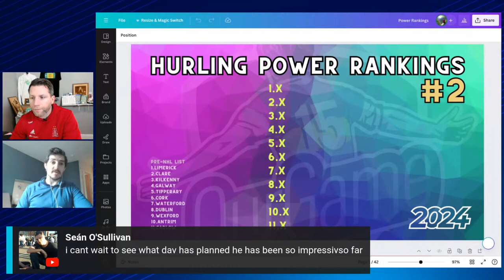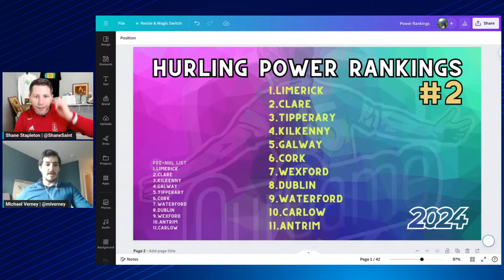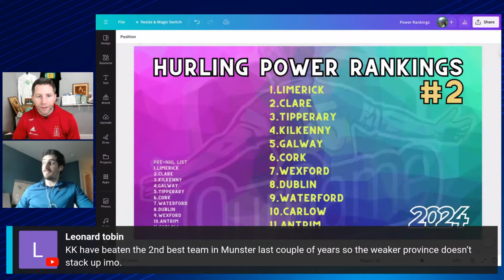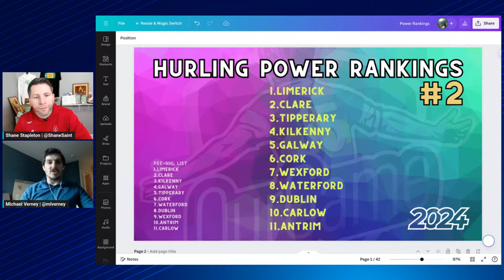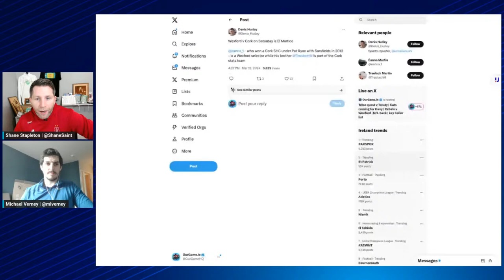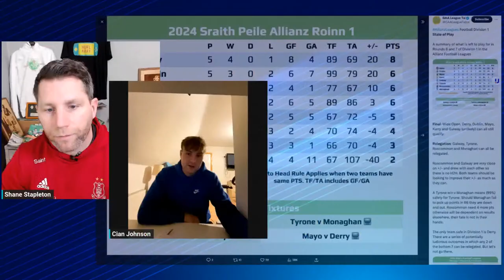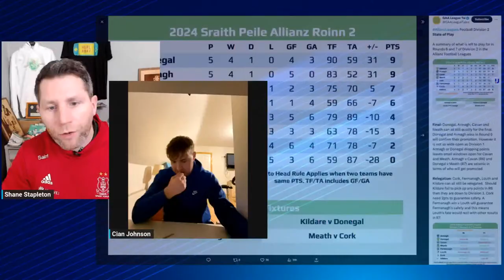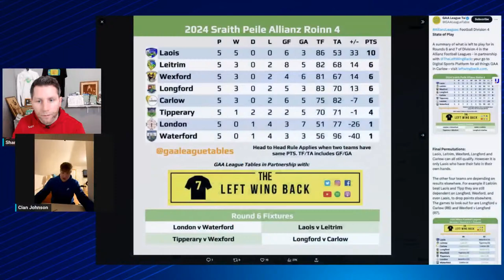Tribe quest v Treaty | Cats coming for Davy | Rebels v Wexford | NFL back | key baller list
Shane Stapleton and Michael Verney are back with more of the best GAA coverage in the country.